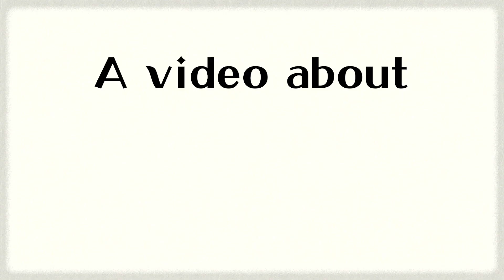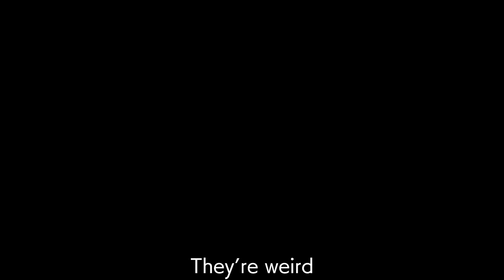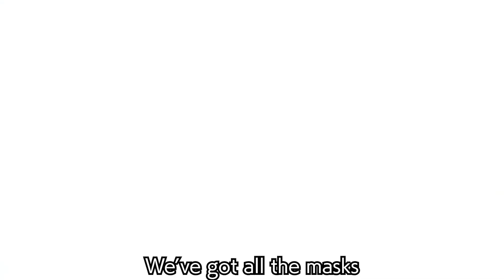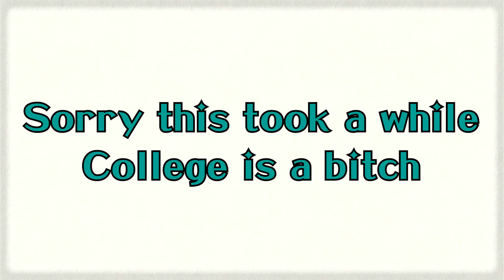I wear a Teal Mask with a smile for hours at a time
A video about the Teal Mask I wear for hours at a time

0:10 - The Teal Mask Intro - Pokémon Scarlet & Violet: The Teal Mask
19:00 - Battle! Loyal Three - Pokémon Scarlet & Violet: The Teal Mask